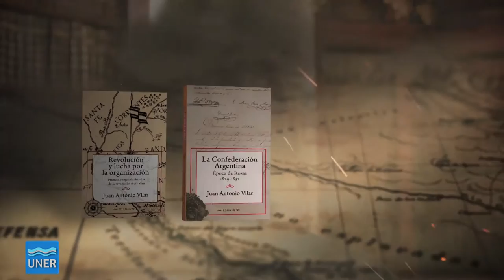EDUNER presentó el segundo tomo de 'La Confederación Argentina'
Se presentó el segundo libro del Prof. Vilar editado por EDUNER
Área de Comunicación Institucional. Se trata de “La Confederación Argentina. Época de Rosas 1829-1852″ |

La Editorial de la Universidad Nacional de Entre Ríos –EDUNER– sumó una nueva edición a su colección y el segundo tomo de la obra del Prof. Juan Antonio Vilar, docente de nuestra casa de estudios durante más de 30 años. La presentación del libro se realizó el jueves 22 de septiembre, en el Auditorio “Rodolfo Walsh”.

En el evento estuvieron presentes autoridades de la Editorial, la Facultad, profesores de la casa y público en general. La directora de la Editorial de la Universidad, Lic. María Elena Lothringer, expresó: “estudiantes, colegas, autores que hoy nos acompañan, desde la editorial doy la bienvenida a este nuevo libro, y agradezco a su autor, el profesor Juan Vilar, por la confianza depositada una vez más en nuestra editorial universitaria. La edición se conjuga en plural, lo que los lectores observan es el resultado de un proceso, en el que intervienen profesionales de distintas disciplinas. En este sentido, el trabajo editorial no escapa a la complejidad que todo colectivo encierra.
Libro en mano, los editores, exhibimos y distribuimos este bien tangible que hemos producido; si el libro queda en bodega a diferencia de los vinos, pierde su valor.”

Lothringer, además, comentó –en tono de primicia–: “hace unos días atrás, le preguntaba a Gustavo Martínez, uno de nuestros editores, qué caracterizaba el trabajo con el autor Vilar. Sin dudar respondió: haber logrado una continuidad en el estilo, un estilo consensuado entre editor y autor y, fundamentalmente, mantener un ritmo de trabajo; ésto nos permite estar trabajando el tomo tres, mientras presentamos el tomo dos y reimprimimos el tomo uno, por su primera edición agotada”.

En la mesa de presentación, la profesora Susana Berger, se pronunció acerca de los años de trabajo junto al profesor Vilar y en referencia al contenido de la obra en cuestión. “Agradezco a Juan la enorme gentileza de invitarme a la presentación de su libro, compartí 28 años de trabajo y es un gran honor estar acompañándolo en este momento.
Este libro, una impecable edición de EDUNER, es un libro de historia; su autor, un historiador reconocido en nuestro medio, por su larga y conocida trayectoria en la docencia, con participación política y social, dedicado al estudio de la historia en provincias del litoral, tarea que completó como docente en numerosas conferencias y participante activo en el movimiento artiguista”.
Al finalizar con sus palabras, Berger, refiriéndose al libro dijo: “invito a ustedes, como lectores, a sumarse a la curiosidad e interés que despierta su lectura”.

Luego, tocó el turno del autor de la obra quien expresó: “es muy grato para mí poder reencontrarme con muchos de los que han sido mis alumnos y colegas en distintos colegios de la ciudad. Agradecer también a EDUNER por el trabajo editorial tan cuidadoso”. Con respecto a los aspectos de su obra destacó: “Seguramente, casi todos conocen la verdadera dicotomía que hay en la interpretación y valoración que existen acerca de Rosas y su gobierno, yo no asumo una posición equidistante de ambas sino una interpretación distinta que, supongo y espero que se reconozca como original: en el sentido de valorar los aspectos centrales en la política de Rosas”.